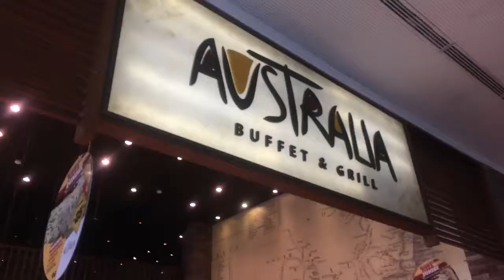Rotina da Manhã , Sobrancelhas Design, Almoço no Australia, Zara